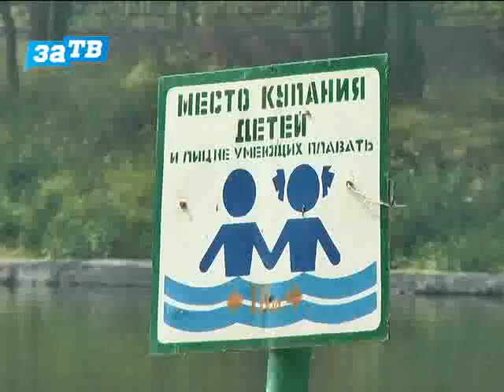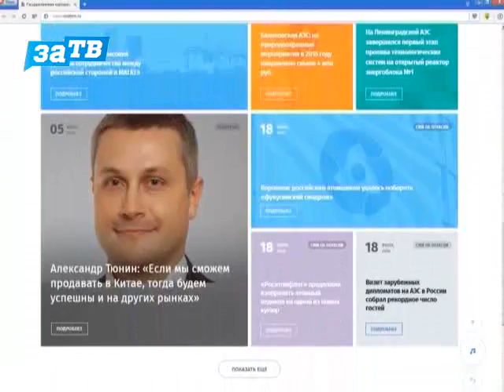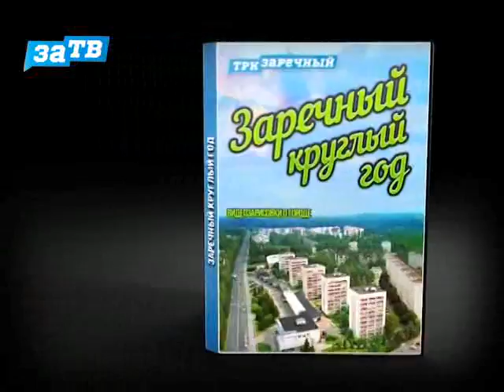Новости Заречного от 26.07.16